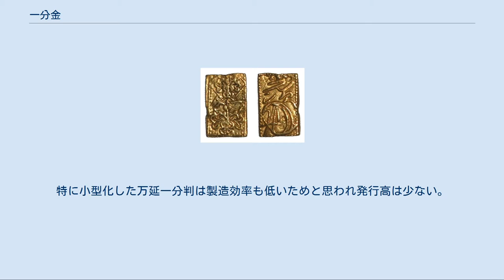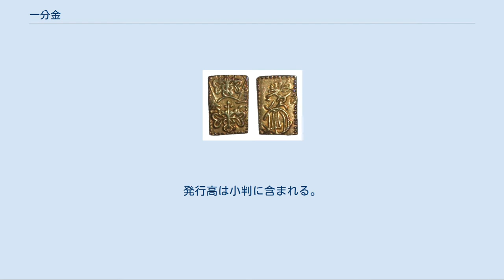一分金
一分金（いちぶきん）とは、江戸時代に流通した金貨の一種。
 金座などで用いられた公式の名称は一分判（いちぶばん）であり、『三貨図彙』には一歩判と記載されている。
「判」は金貨特有の呼称・美称であり、品位・量目を保証するための極印と同様の意味を持つ。
一方『金銀図録』および『大日本貨幣史』などの古銭書には一分判金/壹分判金（いちぶばんきん）という名称で収録されており、貨幣収集界では「一分判金」の名称が広く用いられる。
「一分金」の名称は、一分銀と区別するために普及するようになったのであり、幕末の天保8年（1837年）以降のことである。
 形状は長方形。
表面には、上部に扇枠に五三の桐紋、中部に「一分」の文字、下部に五三の桐紋が刻印されている。
一方、裏面には「光次」の署名と花押が刻印されている。
これは鋳造を請け負っていた金座の後藤光次の印である。
なお、鋳造年代・種類によっては右上部に鋳造時期を示す年代印が刻印されている。
 額面は1分。
その貨幣価値は1/4両に相当し、また4朱に相当する計数貨幣である。
江戸時代を通じて常に小判と伴に鋳造され、品位（金の純度）は同時代に発行された小判金と同じで、量目（重量）は、ちょうど小判金の1/4であり、小判金とともに基軸通貨的な貨幣として流通した。
 江戸期の鋳造量は、小判金と一分判金を合わせた総量を「両」の単位をもって記録されており、本位貨幣的性格が強い。
 これに対し、一朱判金、二朱判金、二分判金は臨時貨幣と呼ぶべきもので、純金量が額面に比して少ないことから補助貨幣（名目貨幣）の性格が強かった（ただし、元禄期に発行された元禄二朱判金は、一分判金と同様に本位貨幣的である）。
京師より西の西日本では俗称「小粒」といえば豆板銀を指したが、東日本ではこのような角型の小額金貨を指した。
 江戸時代では慶長6年（1601年）に初めて発行されたとされるが、天正年間頃から鋳造されたとされる丸一分判や額一分判も現存している。
以後、万延元年（1860年）までに10種類鋳造されたが、幕府および市場の経済事情により時代ごとに品位・量目が小判金と同様に改定されている。
また、江戸時代後期には、一分判と等価の額面表記銀貨、一分銀が発行されて以降、一分判の発行高は激減した。
特に小型化した万延一分判は製造効率も低いためと思われ発行高は少ない。
 括弧内は発行年、量目、金含有率（規定）。
発行高は小判に含まれる。
 地方貨幣で一分の額面を持つ金貨としては、筑前一分金がある。